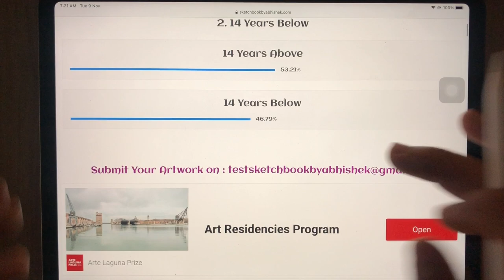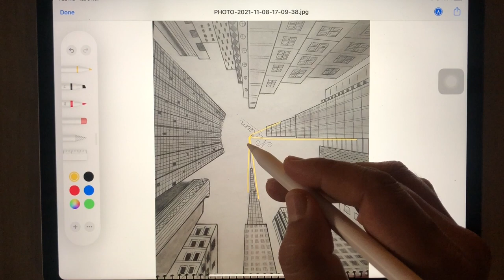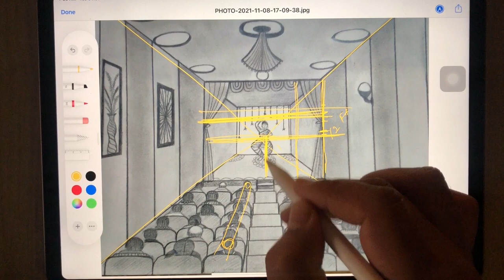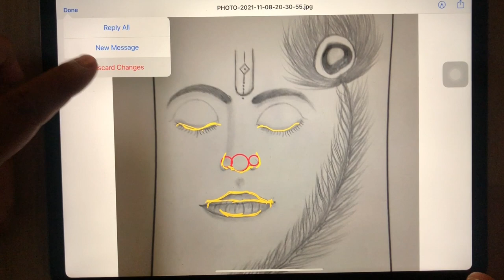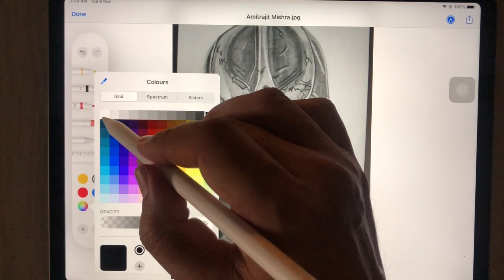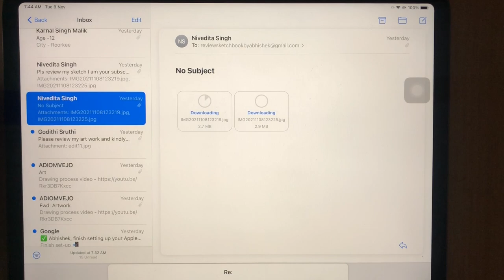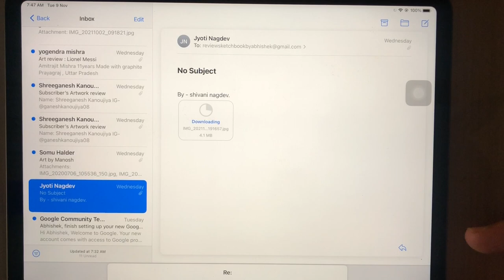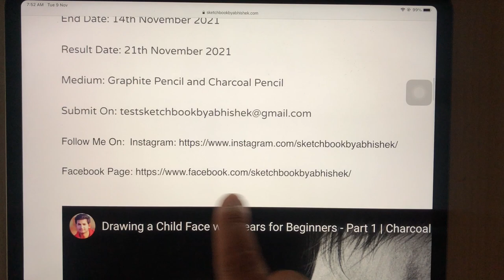How to Improve Your Artwork | Perspective Drawing | Day #27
Art Materials for Beginners and Amateur Artists:

Materials Used:
You can buy Materials from below links:
✏️ Drawing Paper: